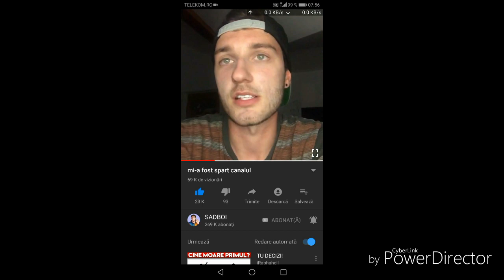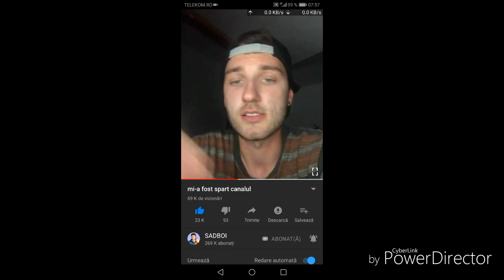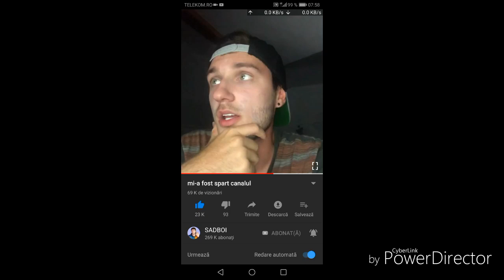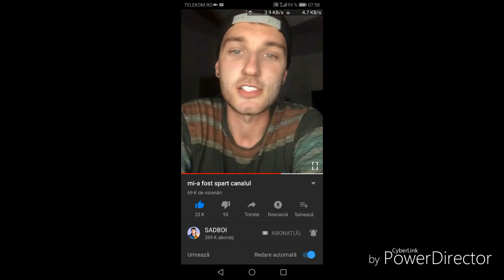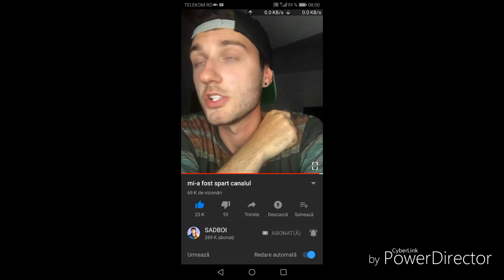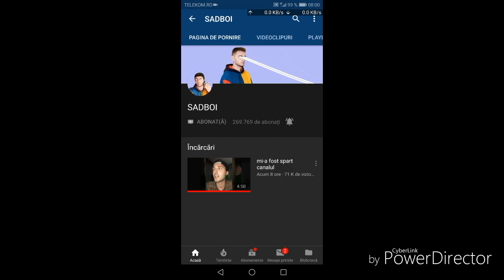SADBOI A REVENIT!